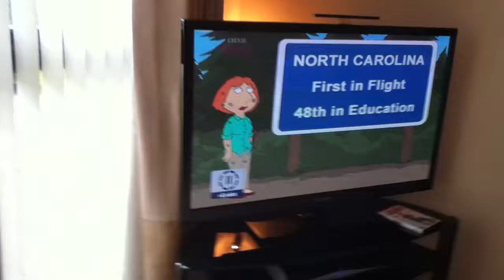Lois gets a job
Lois gets a job at a summer camp for fat kids funny